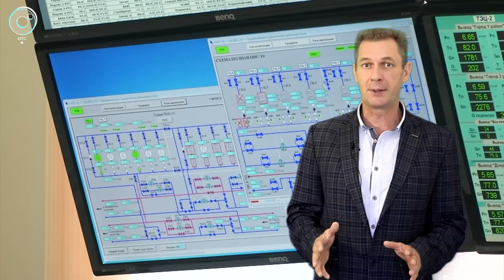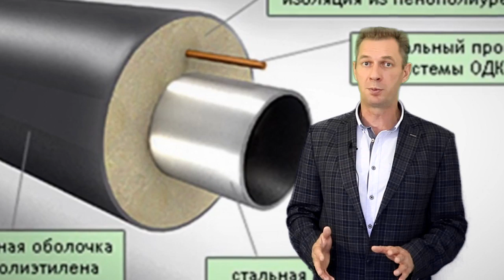СГК Умные трубы теплосетей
С приходом на рынок энергетики СГК изменилась сама концепция ремонта теплосетей. Если раньше трубы теплосетей латались, то теперь их заменяют целыми участками. СГК внедряет и новые технологии - умные трубы...